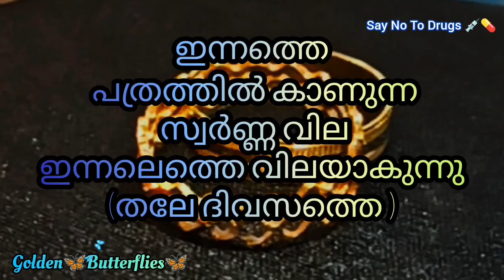Innathe Swarna Vila,13.05.2023 / Kerala gold rate / Gold price kerala / Gold Rate Kerala Today